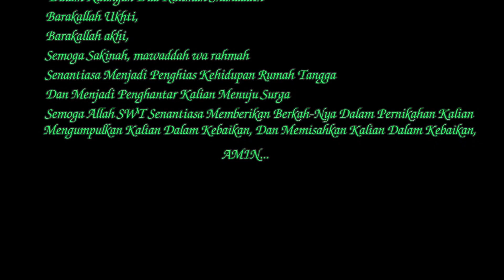Poce Poce ll Walimatul 'Arus.Saudari Nita Sari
Dokumentasi Syukuran Keluarga Bapak.Radijah. / Ibu.Surini.Dalam Rangka.Walimatul 'Arus.Saudari Nita Sari Dengan Saudara Muhammad Bintang Firdaus.Putra Bpk.Ahmad Syafi'i & Ibu.Ranesih.Hari Kamis.Tgl.16 ~ November ~ 2023.Ds.Gadingan Blok Buyut Gading.Rt.02 / 01.Kec.Sliyeg ~ Indramayu.Anggun_Pro Contak_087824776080